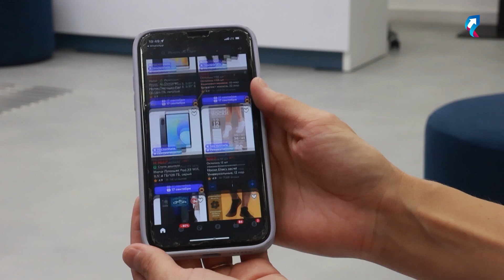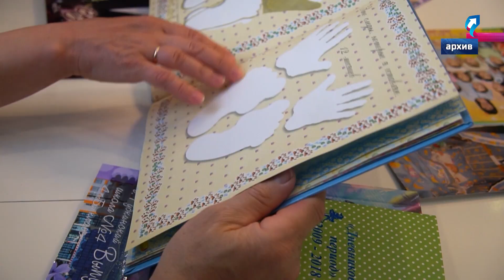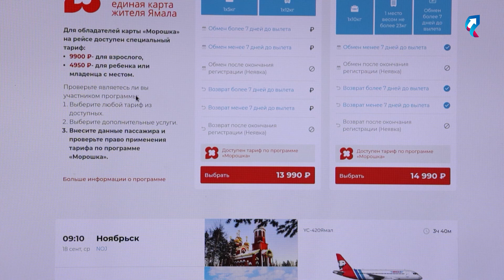Карта "Морошка"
«Морошка» повсюду! Региональный проект «Единая карта жителя Ямала» набирает обороты, сегодня её сервисами пользуются уже более 12 500 губкинцев. Присоединяются все: молодёжь, пенсионеры - возраст не имеет значения. Многодетная семья Хабутдиновых рассказала, какими мерами поддержки по «Морошке» пользуются они и насколько это удобно.